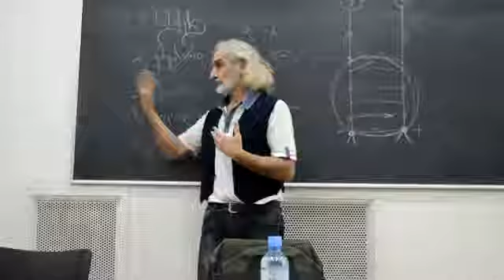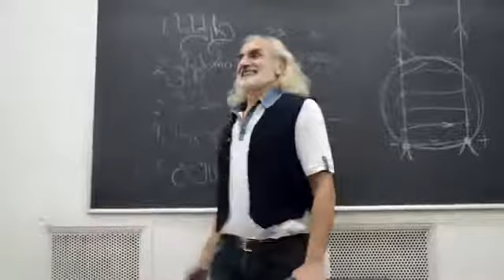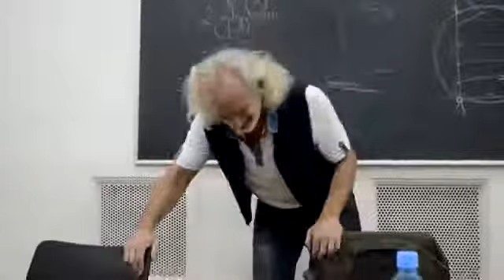ჩემი გამოსვლა მაგნო შავდიას სემინარზე. თსუ. კორპუსი I. 2016 წ.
ჩემი მოკლე რეპლიკა გნოსტიკური მისტიციზმის (და გნოსტიკოსების) შესახებ.
2016 წ.